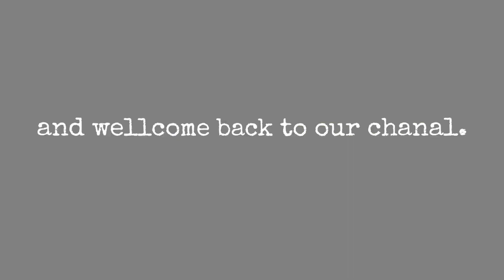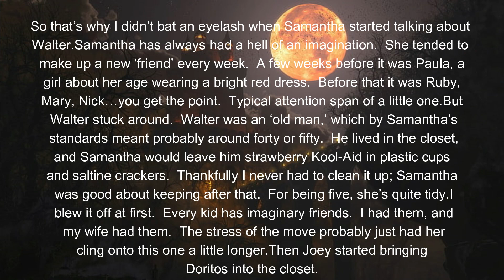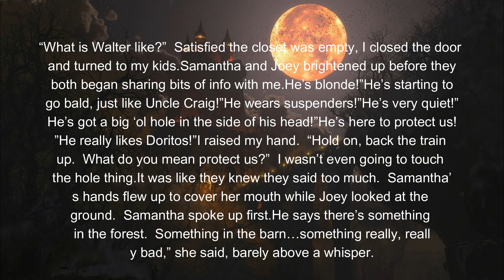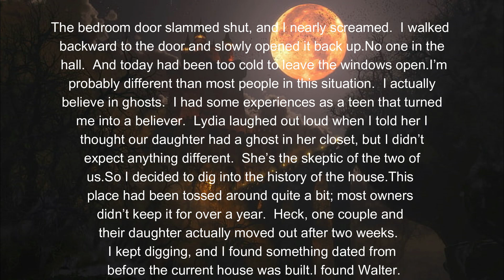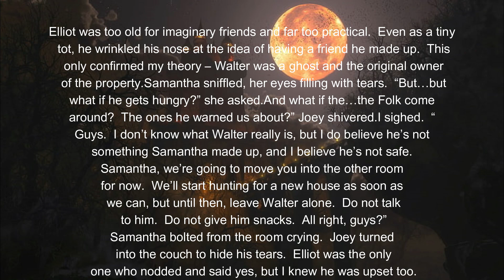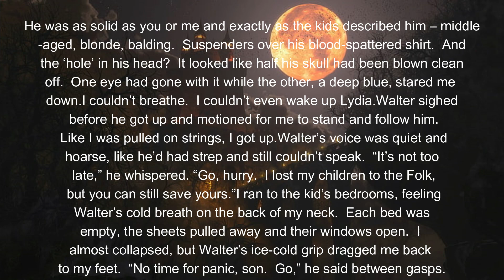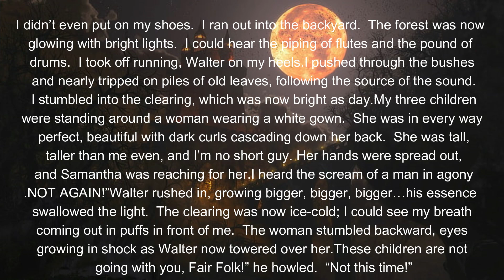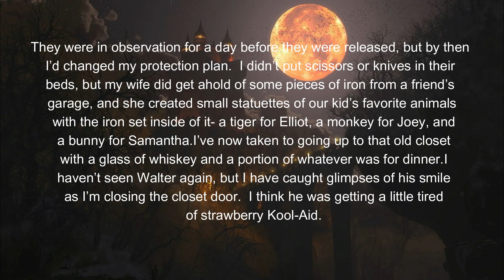Guardian Ghost Saving My Children